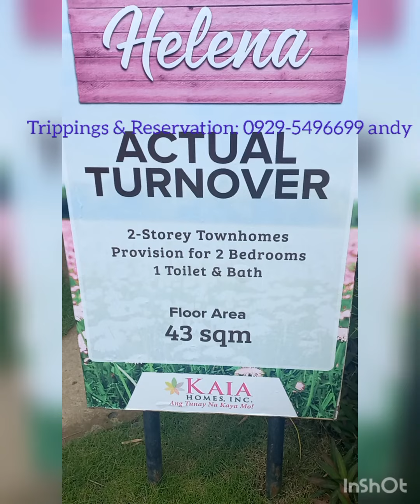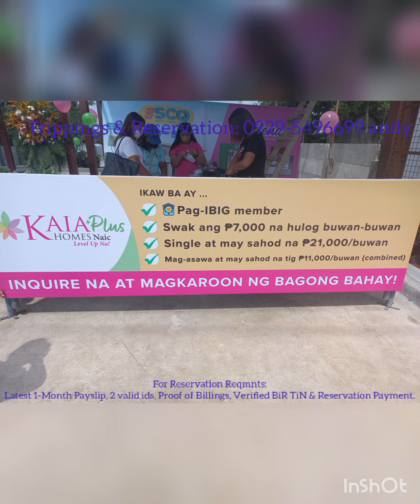HOUSE TOUR KAIA HOMES PLUS Naic